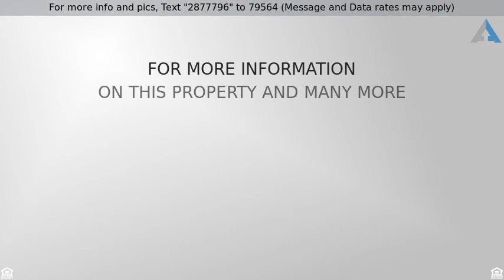Priced at $1,275,000 - 30015 Valley Glen Street, Castaic, CA 91384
Stunning Hasley Canyon Estate home with breathtaki

Stunning Hasley Canyon Estate home with breathtaking views of the Castaic hillside! This immaculate residence has been upgraded throughout and is desirably located at the end of the cul-de-sac. Freshly painted interior and exterior.  Offers 6 large bedrooms, 5 bathrooms and a 3-car garage on over 4 acres. The home includes wood-type flooring throughout;newer shutters; a gourmet, spacious kitchen with new stainless steel appliances and an island that opens to a large family room. The Master bedroom has a spacious walk-in closet! The backyard is built for lounging and has an abundance of entertainment options including: an in-ground pool and spa with a slide, a built-in BBQ area, and a solid patio cover with ceiling fans, all surrounded by beautiful mountain views! Newer water heater, HVAC and attic fan system, solar panels and RV Parking! Escape to this quiet, serene home and still be only minutes from the freeway, shopping, and entertainment!